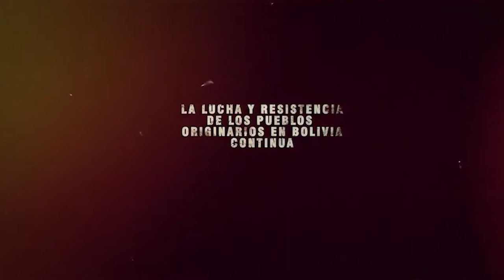LENGUA DE TRAPO, PROGRAMA 20 DE NOVIEMBRE DE 2021